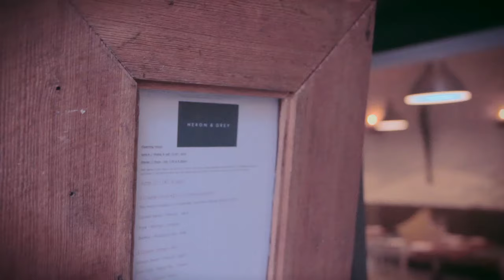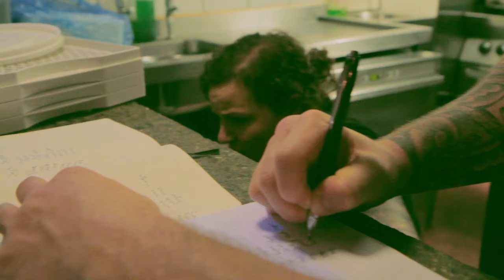HERON & GREY - Fine Dining in Blackrock Market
Heron & Grey is a unique fine dining experience hidden in Blackrock Market.
The menu is created by-weekly using only the most dynamic & fresh ingredients they can source.
We caught up with founding partners Head Chef Damien & Front of House Andy to find out all about their passion for creating astonishing food.